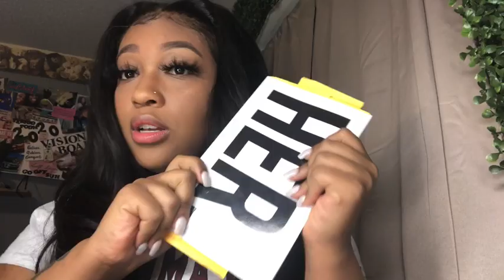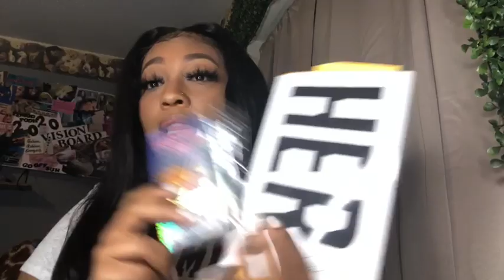Thank You For 1K || GIVEAWAY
Hey babes I just wanted to let everyone know how much I appreciate every one of my subscribers and wanted to introduce the New Anna Carmaine.